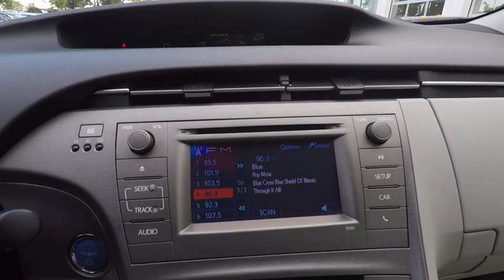2013 Toyota Prius Two Schaumburg IL 172835A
2013 Toyota Prius Two

Schaumburg Toyota
875 W Golf Rd